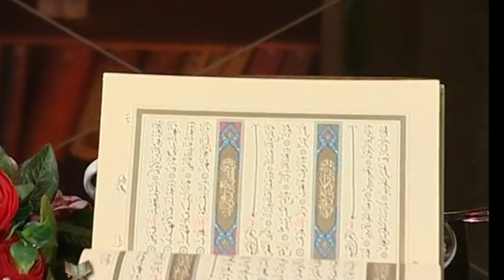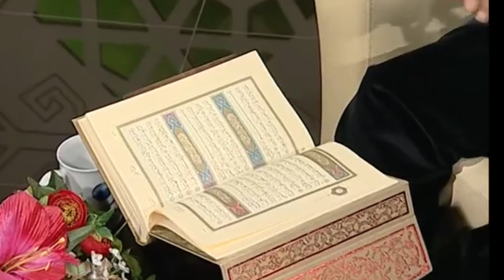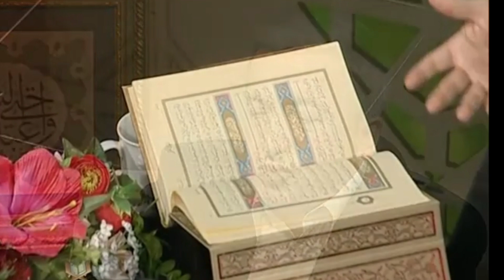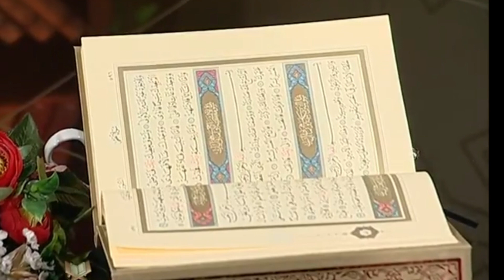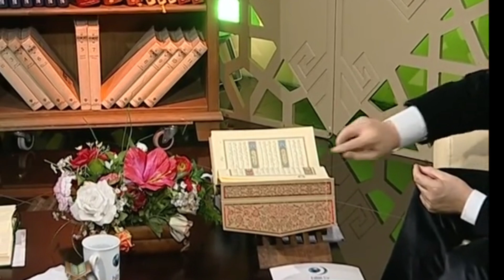HER ZORLUKLA BERABER BİR KOLAYLIK VARDIR! | OKUDUN MU? Bölüm 10 Kısım 2 | Mehmet Okuyan